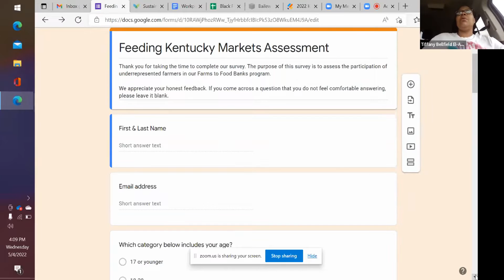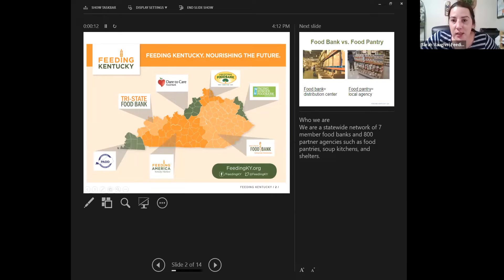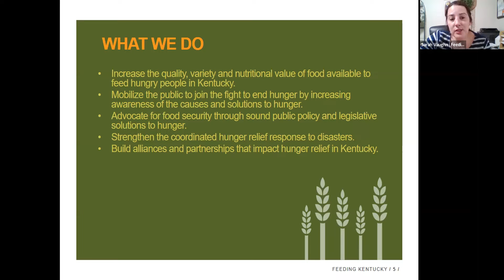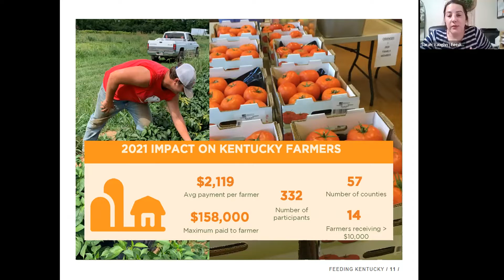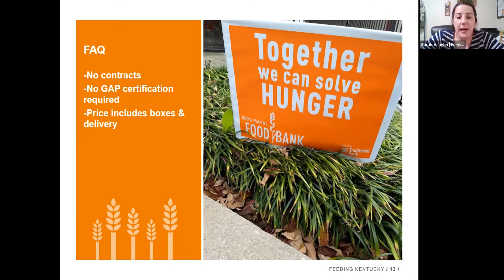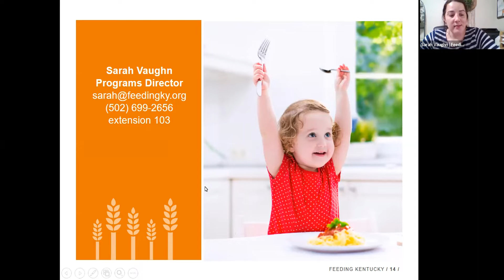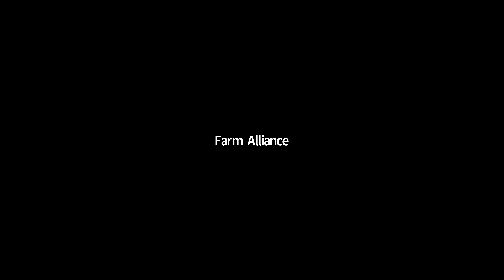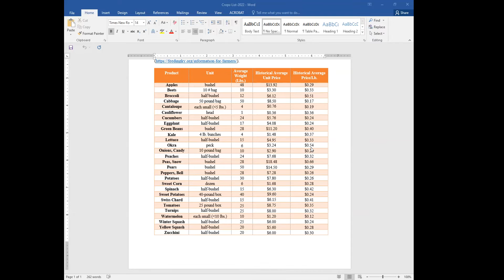Feeding Kentucky and CFA Farms to Food Banks Webinar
Sarah Vaughn (Feeding Kentucky Program Director) and Tiffany Bellfield  (Community Farm Alliance Food Justice Organizer) discuss the Feeding Kentucky Farms to Food Banks Survey, why farmers in Kentucky should consider selling to food banks, and how it's done.